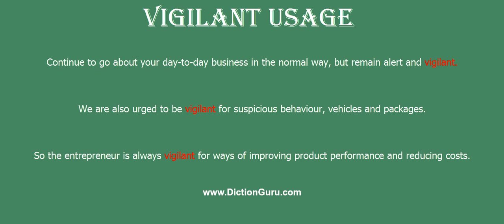vigilant: Pronounce vigilant with Meaning, Phonetic, Synonyms and Sentence Examples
This video shows pronunciation of vigilant in a sentence, vigilant meaning, vigilant definition, vigilant phonetic, vigilant synonym and vigilant example

vigilant Definition/Meaning : carefully observant or attentive; on the lookout for possible danger
vigilant Phonetic : 'vidʤilənt
vigilant Synonyms : watchful, on the lookout, observant, sharp-eyed, keen-eyed, gimlet-eyed, eagle-eyed, hawk-eyed, with eyes like a hawk, with one's eyes open, keeping one's eyes peeled, keeping one's eyes skinned, attentive, paying attention, alert, on the alert, on one's toes, on the qui vive
vigilant Examples :
Continue to go about your day-to-day business in the normal way, but remain alert and vigilant.
We are also urged to be vigilant for suspicious behaviour, vehicles and packages.
So the entrepreneur is always vigilant for ways of improving product performance and reducing costs.